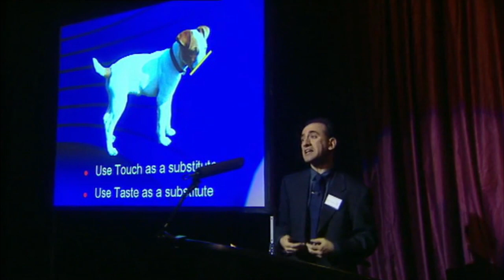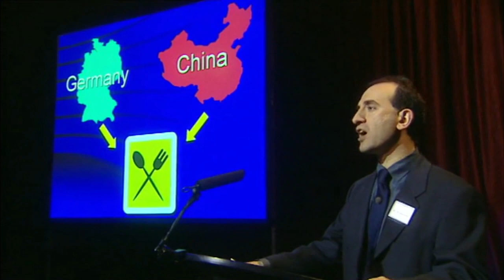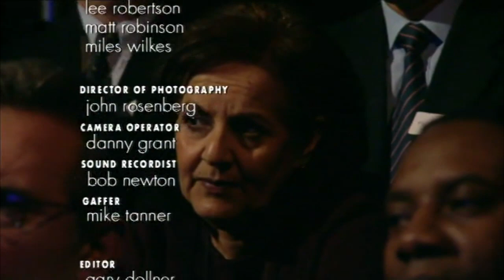The Armando Iannucci Shows - S01E03 - "Communication"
This episode was originally broadcast on Channel 4 on 13th September 2001.

This video isn't monetised.